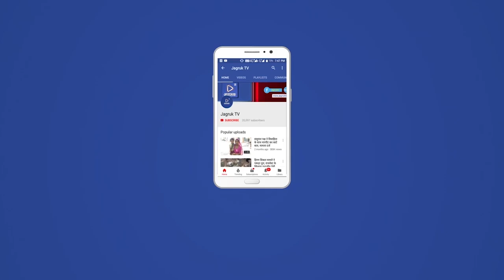शिवगंज उपखंण्ड प्रशासन, पुलिस प्रशासन व नगरपालिका प्रशासन ने पैदल गस्त कर हटाए अस्थाई अतिक्रमण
शिवगंज शहर में बढ़ते कोरोना के मामलों को लेकर उपखंड अधिकारी भागीरथ राम चौधरी व थानाधिकारी बुद्धाराम चौधरी सहित नगर पालिका प्रशासन पूरी तरह से एक्शन मोड में नजर आए। जहां पर शहर के मुख्य बाजार में पैदल गस्त करते हुए सभी दुकानदारों को अंतिम चेतावनी देते हुए निर्देशित कर मास्क लगाकर सोशल डिस्टेंसिंग के साथ दुकानों पर कार्य करने के लिए कहा गया, ऐसे में दुकानदारों द्वारा दुकानों के बाहर सफेद पट्टी से भी बाहर अस्थाई किए गए अतिक्रमण को तुरंत प्रभाव से हटाते हुए अंतिम चेतावनी दी गई। जहां पर एसडीएम भागीरथ राम चौधरी ने बताया कि अगर सफेद पट्टी के बाहर सामान रखा गया तो माल को जप्त कर हजार रुपए का जुर्माना लगाया जाएगा वही उपखंण्ड प्रशासन के इस पैदल गस्त को देखकर एकाएक तो पूरे बाजार में हड़कंप सा मच गया। जहां पर अस्थाई रूप से किए गए अतिक्रमण को दुकानदारों ने फटाफट माल अंदर डालते भी नजर आए  और दुकानदार फटाफट मुंह पर मास्क लगाकर भीड को दुकानों से बाहर करते दिखाई दिए